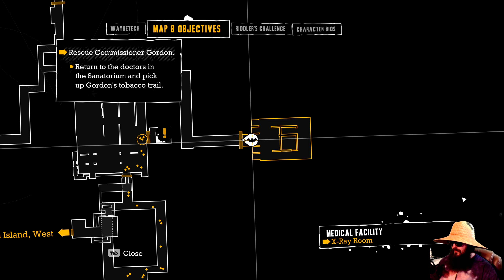Let's Play: Batman: Arkham Asylum [Episode 03] 1440p ~ 60fps ~ Commentary (2020)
Want to Support Lyon And The Pryde ?! Check out the Links Below =^-^=

Epic Creator Code: LyonAndThePryde